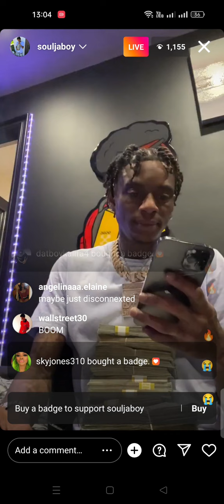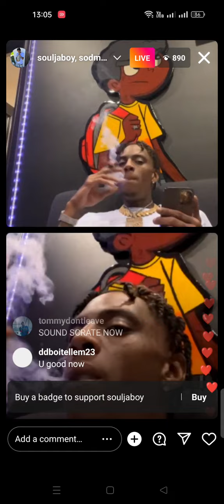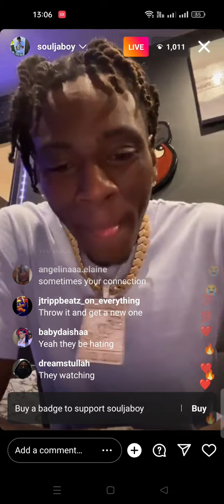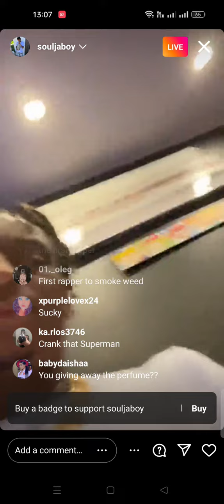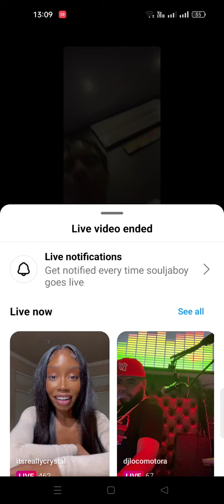Soulja boy IG live flex 100k and smoke 1 pound blunts each